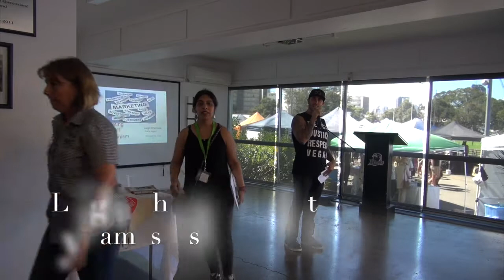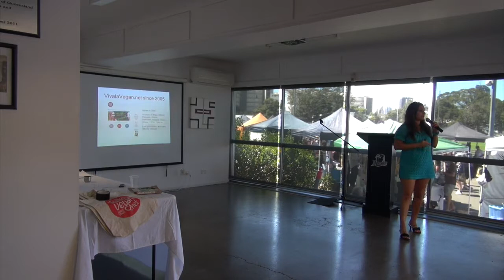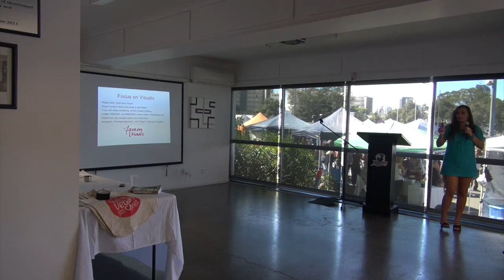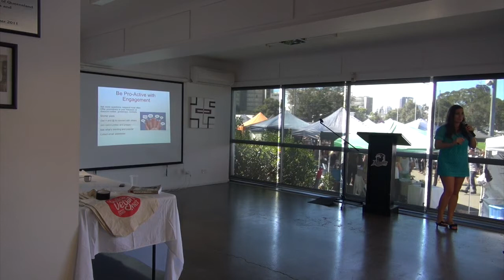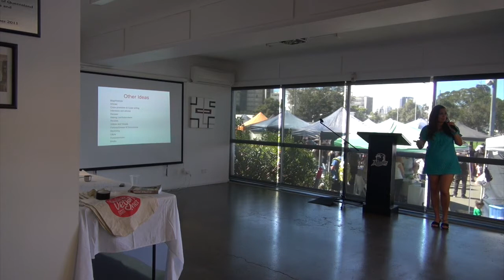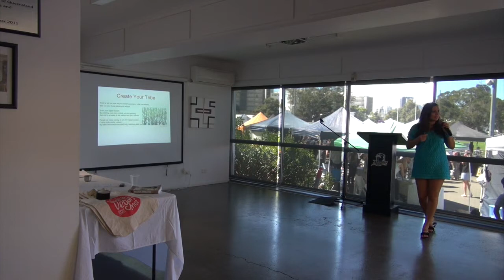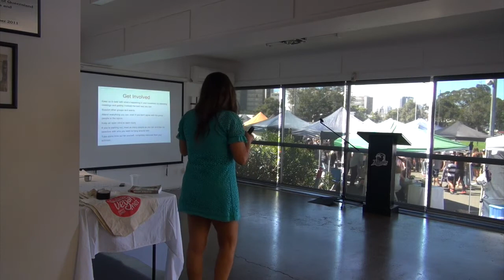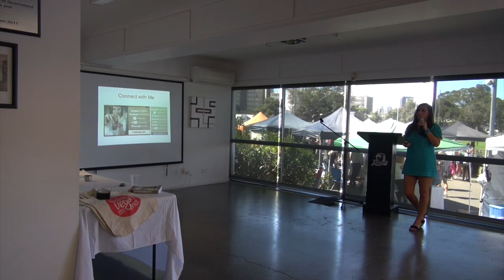Marketing Yourself & Veganism Online Talk with Leigh-Chantelle at BrisVeganFest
Leigh-Chantelle from Viva la Vegan!'s presentation on "Marketing Yourself & Veganism Online" at BrisVeganFest

Brisbane, Australia

The blurb:
Being vegan is not enough, we need to be using our skills to promote the positive and inclusive elements of the vegan lifestyle every chance we get. Leigh-Chantelle shares her expertise on how to effectively use our time to promote veganism online, and inspire others to become more effective activists in every possible arena. Learn more about working together, dealing with trolls, online etiquette and leading by example from a 20-year vegan veteran. Find out more about how you can help promote and market yourself, your product, your brand or your vision for a better world using Social Media and other means online.